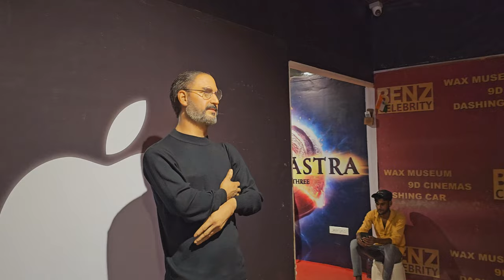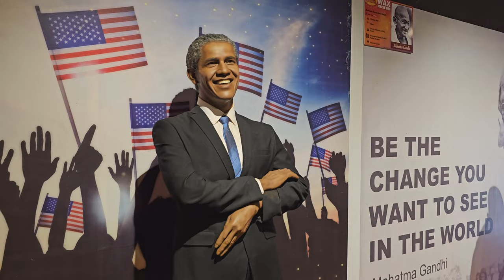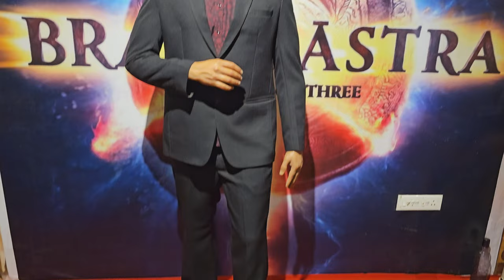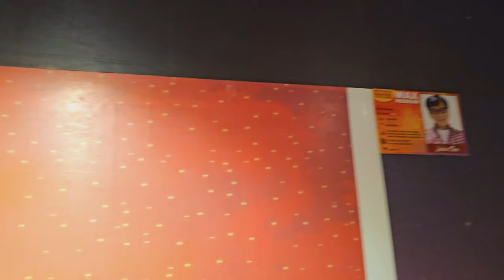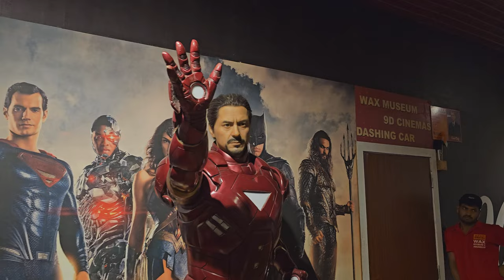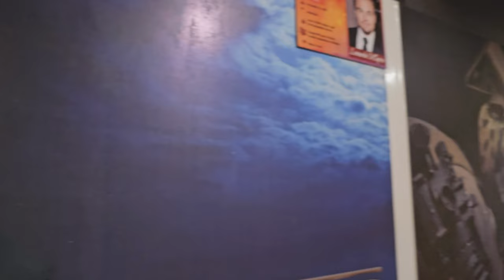Is the Benz Wax Museum in Goa Worth Visiting?(Honest Review)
Benz Celebrity Wax Museum, located in Calangute, Goa, is a unique attraction that houses life-sized wax figures of renowned personalities from various fields, including Hollywood and Bollywood celebrities, sports stars, politicians, and historical figures. The museum is a popular destination for families and tourists, offering an opportunity to get up close and personal with their favorite stars.

Highlights of the Benz Celebrity Wax Museum:

Life-sized wax figures: The museum boasts an impressive collection of wax figures that are remarkably lifelike and detailed. Visitors can marvel at the intricate craftsmanship and attention to detail that has gone into creating these replicas.

Diversity of personalities: The museum features a diverse range of personalities from various spheres of life, ensuring that there's something for everyone to admire. From legendary actors and actresses to iconic sports stars and influential politicians, the wax figures represent a wide spectrum of achievements and inspirations.

Interactive experience: Visitors are encouraged to interact with the wax figures, pose for photographs, and create memorable moments. The museum staff is also available to provide information about the personalities on display.

Additional attractions: Aside from the wax figures, the Benz Celebrity Wax Museum also offers a 9D cinema experience, a bumper car ride, and a variety of games, making it a fun-filled outing for visitors of all ages.

Overall, the Benz Celebrity Wax Museum is a must-visit attraction for anyone seeking a unique and entertaining experience in Goa. The museum's life-sized wax figures, diverse collection of personalities, and interactive atmosphere make it a great place to learn, laugh, and create lasting memories.
SOCIAL